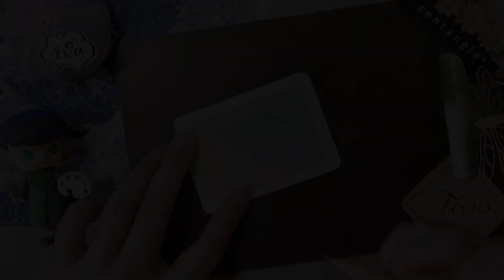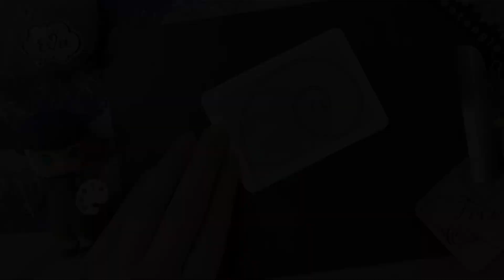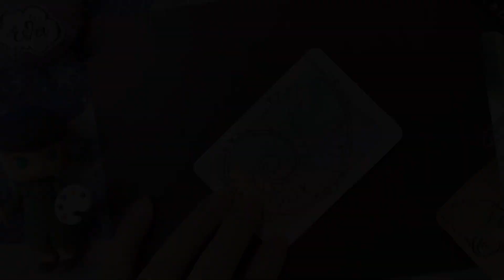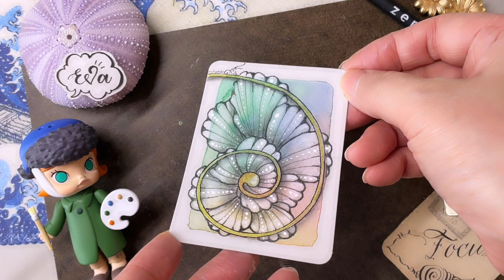Day 20 Inktober 2022 Zentangle pattern WALKTHELINE mooka 禪繞畫 #1853 by Eva Wu ゼンタングル ATC tile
加入會員連結  YouTube.com/c/EvaWu/join

2022年的Inktober活動，我給自己設定的主題是
“慕卡與它的小夥伴們 - Mooka and its friends.”
全部使用手工裁剪的ATC紙磚，以Derwent Inktense ink pencils預先打底
請我最愛的圖樣 Mooka慕卡 來搭配今年的31個主圖樣， 成為#duotangle
在這些共同的原則之下，就能完成非常漂亮的系列創作了喲！ 😄💗

🖌️SUPPLIES:
SAKURA MICRON 01 BLACK
SAKURA GELLY ROLL STAR DUST 703/705
UNI-PIN FINE LINE 0.1 DARK GREY
HB PENCIL
BACKGROUND: DERWENT INKTENSE INK PENCIL & WATER BRUSH
PAPER: HAND-CUT LIGHT GRAY ATC TILE,  3.5" X 2.5"

❤️ 禪繞畫入門影片/For beginner
❤️想要有更多演示說明的影片，系統性地學習禪繞畫？ 加入我的禪繞會員，就能獲得更多中文精細講解的禪繞相關課程。加入會員請點擊連結 YouTube.com/c/EvaWu/join
（💡部分用戶, 尤其是iOS, 可能無法自手機端加入，需要使用電腦端購買）